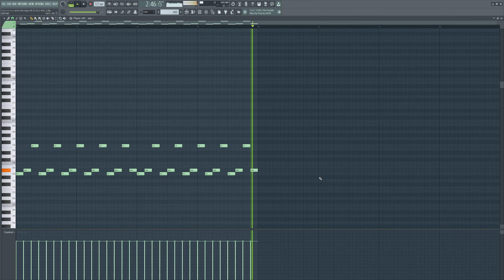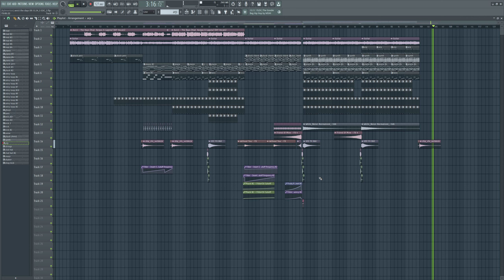Avicii - The Days (feat. Vargas & Lagola) [Norton Edit]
My remake/edit of Avicii's song 'The Days,' which features vocals from Vargas & Lagola, is similar to the EDC 2015 version of the song, but I really liked these vocals. Enjoy!